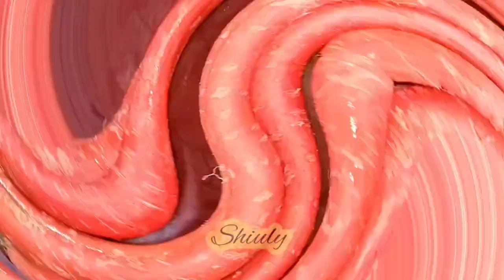बस एक गिलास दूध से बनाएं पौने किलो गाजर का हलवा | सिर्फ दूध वाला गाजर हलवा | Easy Gajar Halwa Recipe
shiuly_and_her_kitchen